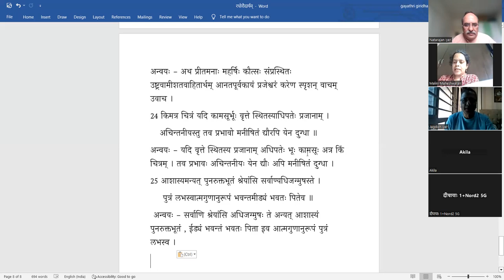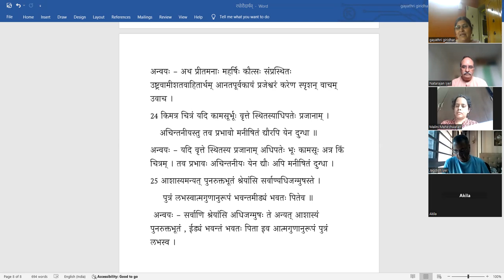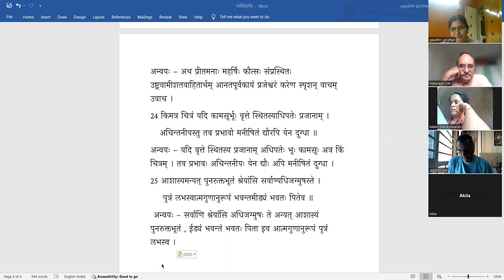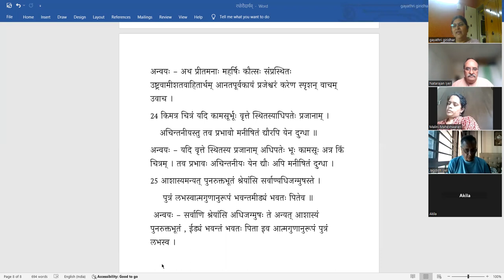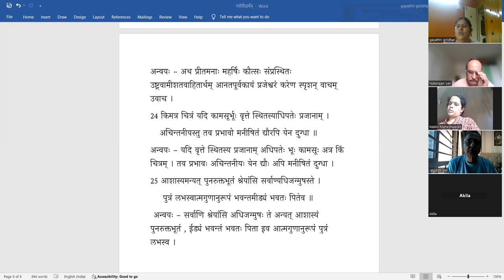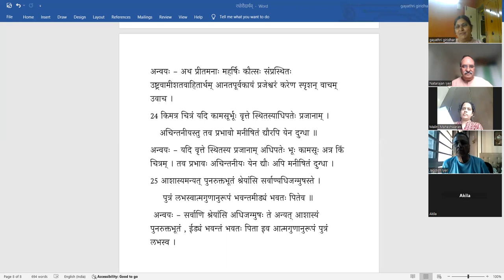Surasaraswathi Turiya - Lesson 2 - Part 8